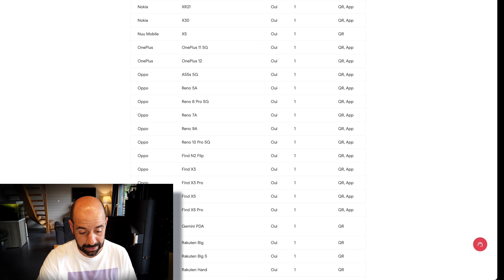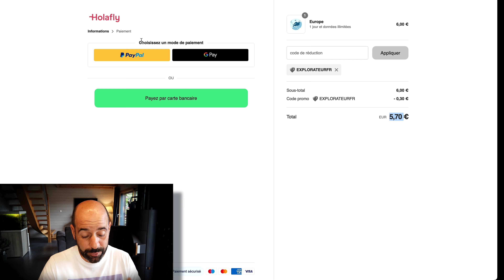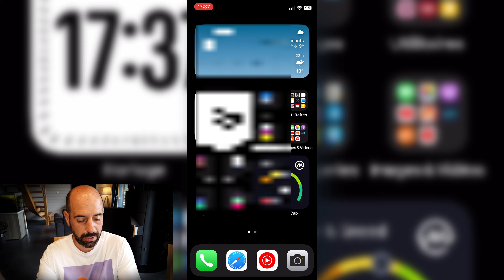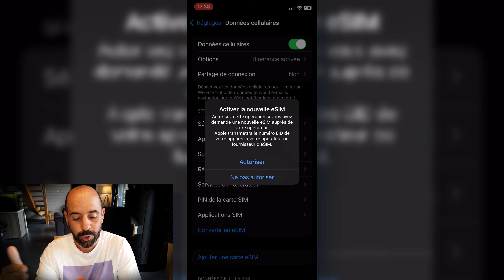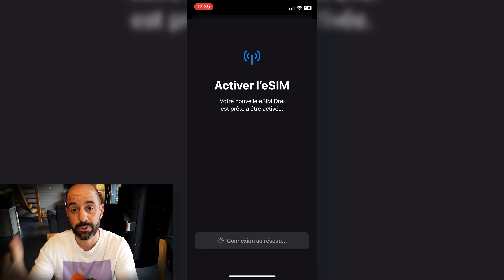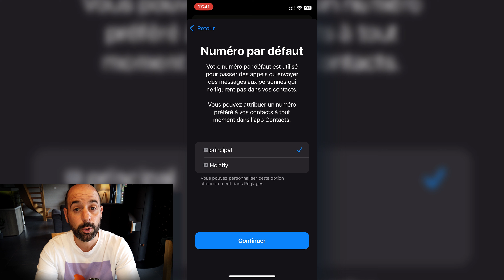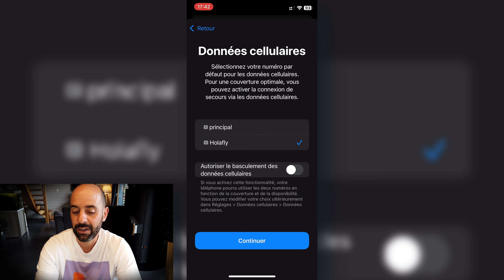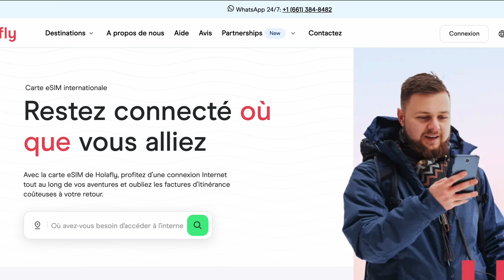Tuto : comment installer facilement son eSim holafly ?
Bonjour !

Ça y est, vous avez décidé de choisir Holafly pour votre forfait 4G/5G avant votre prochain voyage et je vous en félicite ! Mais, vous n'êtes pas certain de savoir comment installer l'esim.
Pas de problème, je vous explique tout en détail dans cette nouvelle vidéo !